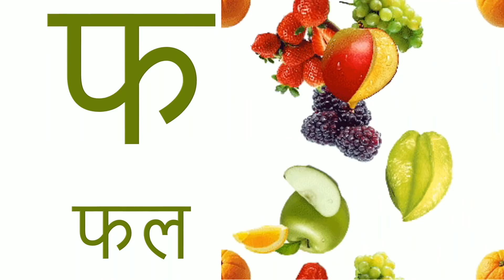Hindi Varnamala by You Babies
Hindi Varnamala by YouBabies

Learn 36 Hindi Varnamala letters with pictures. Give a chance to  your child to learn Hindi Varnamala with pictures and animation. It helps them to learn Hindi letters, words and shapes associated with alphabets with clear voice pronunciations.